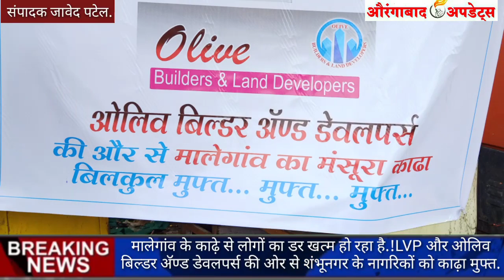मस्जिद के मीनारों से गूंजी कोरोना से तहफ़्फ़ुज़ की आवाज़.!LVP और ओलिव बिल्डर की ओर से शंभूनगर के नाग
मस्जिद के मीनारों से गूंजी कोरोना से तहफ़्फ़ुज़ की आवाज़.!LVP और ओलिव बिल्डर की ओर से शंभूनगर के नागरिकों को काढ़ा मुफ्त...हाफीज़ मुशताक महासचिव लोक विकास परिषद का योगदान रहा...मुख्य संयोजक एहतेशाम कादरी ओलिव बिल्डर अॅण्ड डेवलपर्स...मुख्य संयोजक एहतेशाम कादरी ओलिव बिल्डर अॅण्ड डेवलपर्स.
आप देख रहे हैं औरंगाबाद अपडेट्स न्यूज़
Aurangabad Updates